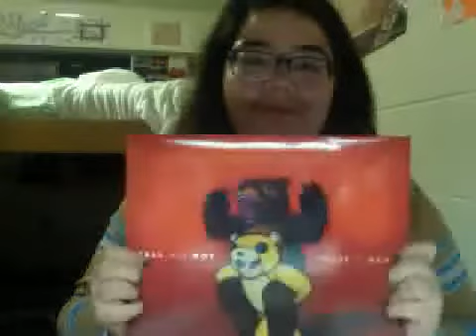Last Minute Update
In which Becca forgot that it was her day to vlog, so she awkwardly put together a last minute video.